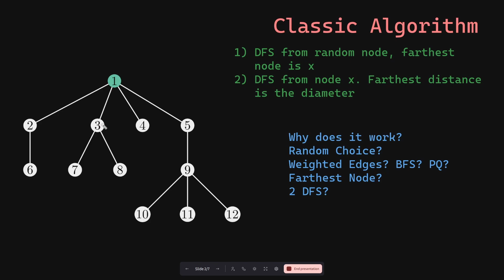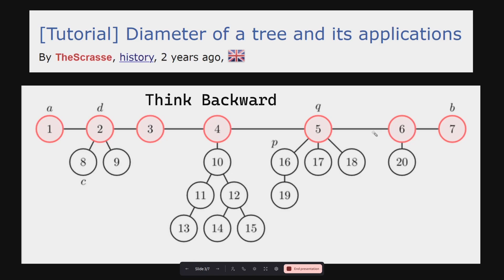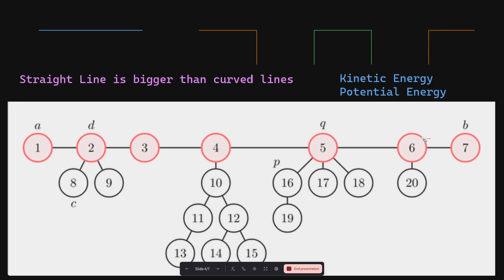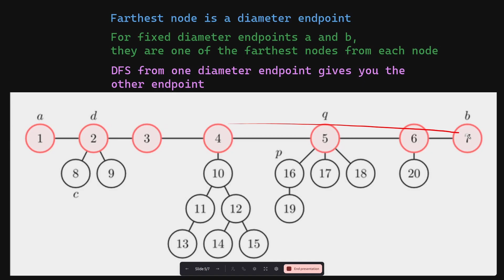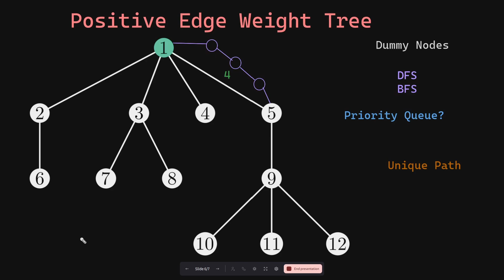The big idea behind Tree Diameter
CSES Tree Diameter
CSES Tree Distances 1
Codeforces Three Paths on a Tree